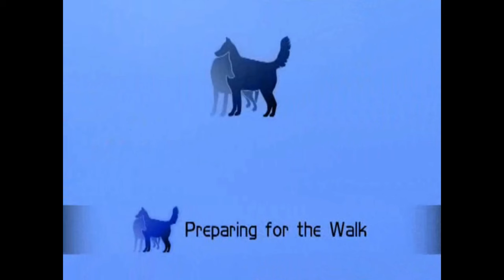Success comes when we take control of a situation, 'The Wslk'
When going for a walk we first ensure that we have taken full control of the whole situation, starting with ensuring a dog knows what it wanted.